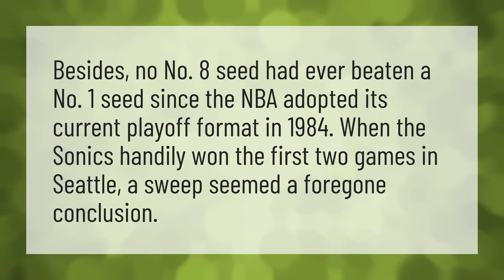Has an 8th seed beat a 1 NBA?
Nba Finals 2019 • Has an 8th seed beat a 1 NBA?